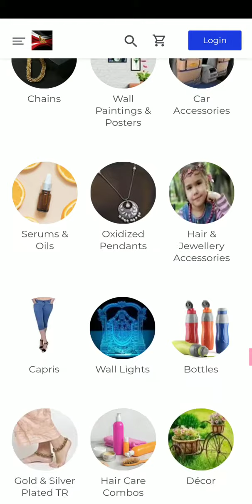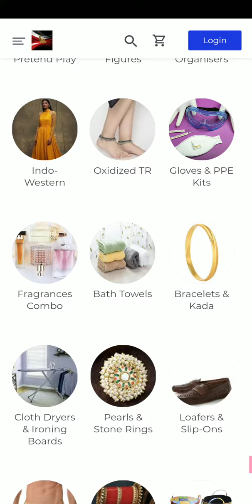Sidhu Collection - Shopping Application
Namaste
Sidhu_Collection is online now.

Check out our complete catalog and enjoy ordering from the comfort of your home.